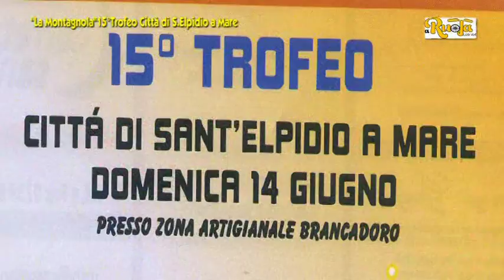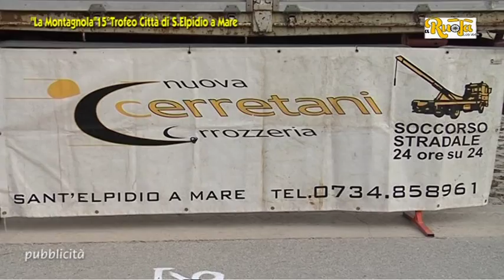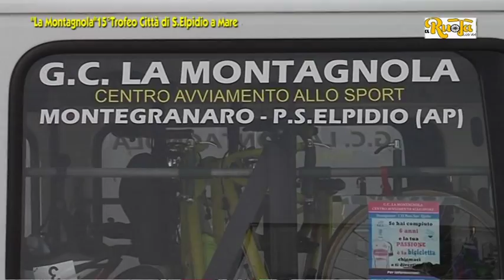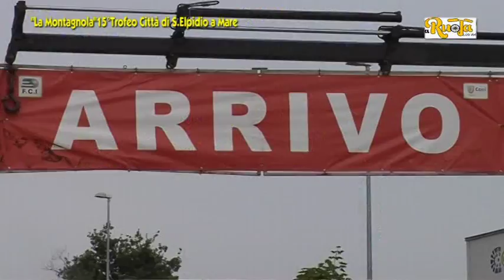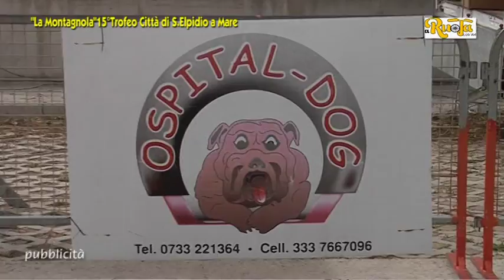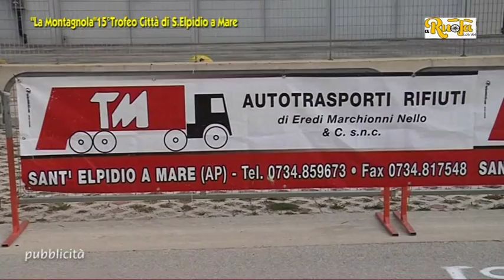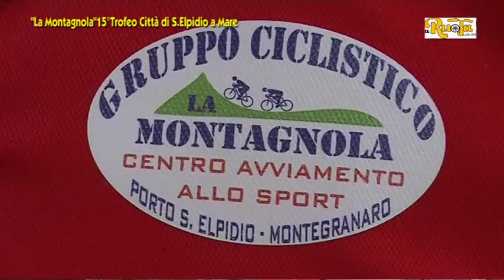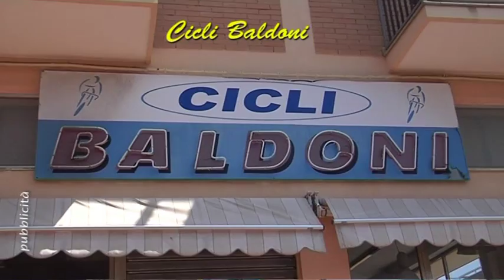esordienti 1 e 2 anno Casette D'ete organizazione La Montagnola 14 6 2015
Ciclismo Esordienti 1 e 2 anno 15° trofeo Città di S Elpidio a Mare 14 6 15 organizzazione La Montagnola